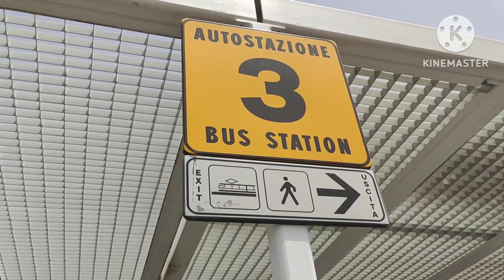PUNLA::Farmer sa Luzon OFW Ng Europa